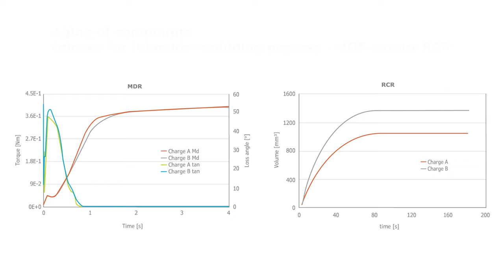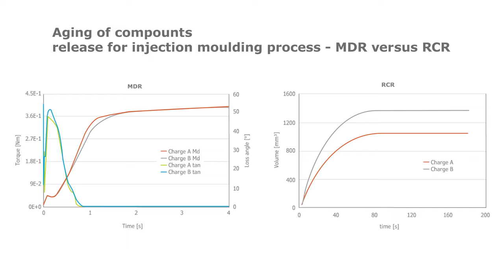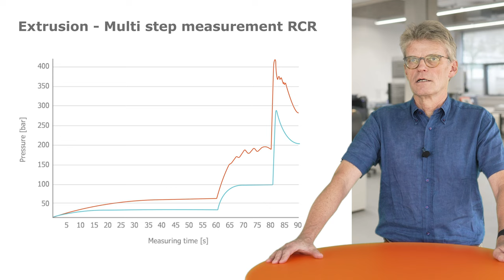Solve production problems in advance | Rubber-Capillary-Rheometer RCR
A capillary rheometer is designed to determine the flow and vulcanization behavior of rubber compounds in a short test under processing conditions. The measurement of thermosets is also optionally possible.

The RCR is optimized for the shortest possible measuring time and easy operation to provide very fast results especially in QC applications. A typical measurement takes about 2-5 minutes.